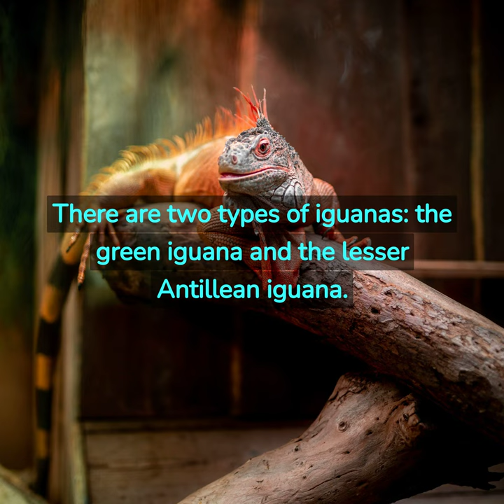10 Facts in Under 1 Minute - Iguanas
The list highlights ten interesting facts about iguanas that can be quickly learned in a 30-second video. It covers their habitat, types, abilities, characteristics, behavior, popularity as pets, and their ecological importance. Overall, the list showcases the uniqueness and significance of iguanas as a species.